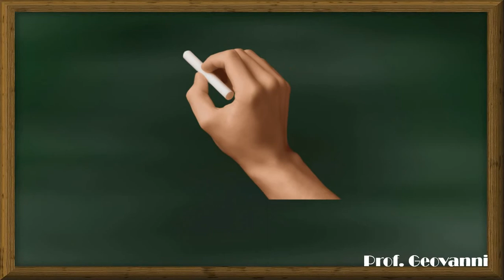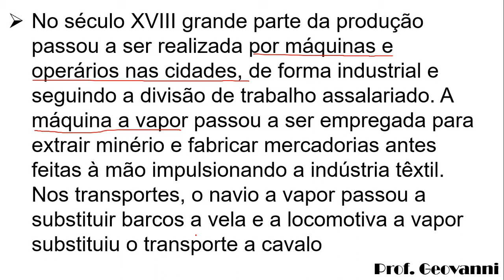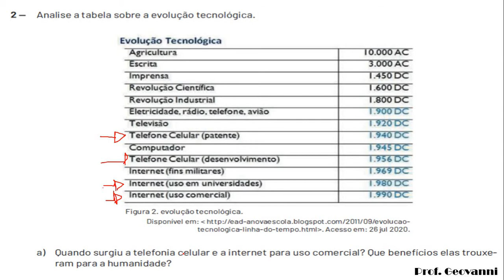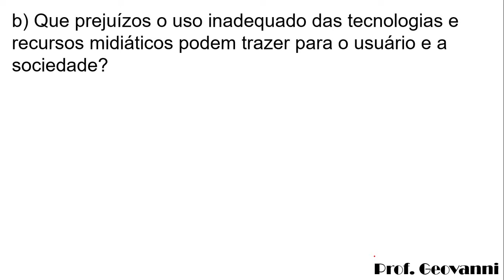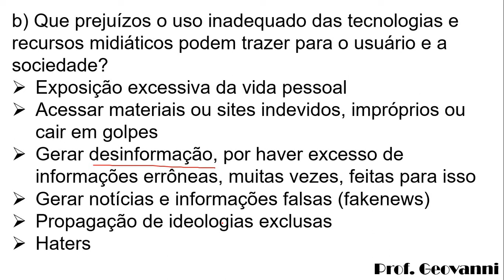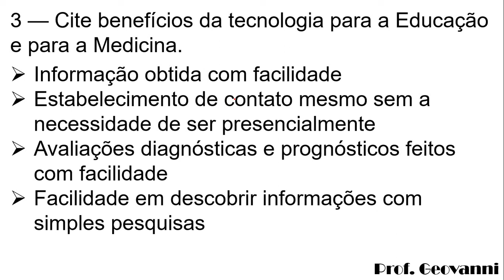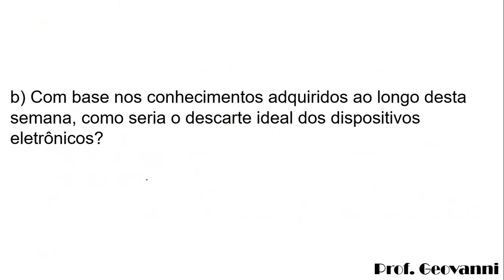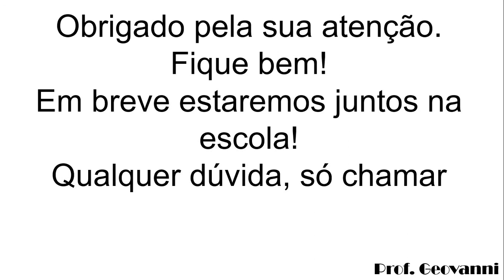2020 - Ciências: 7º Ano - PET 4 - Semana 3